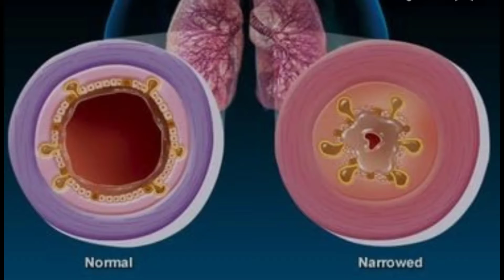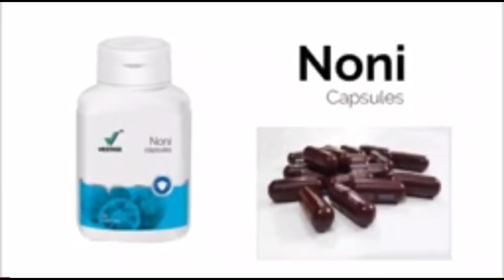Asthma# Symptoms, reason and Vestige supplement for asthma in bangla...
about this video:- e video te ami shwas rog hapani hobar lokhon karon evm vestiger kun ta health supplement nile bhalo hobe seta explain kore chi... dhonobad evm e video oder sathe share koren jader hapani rog ache...